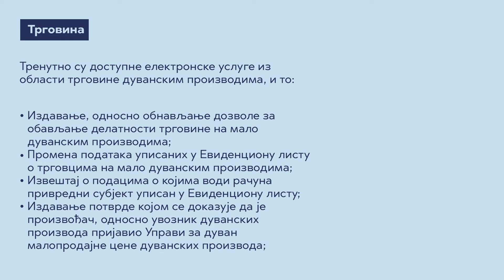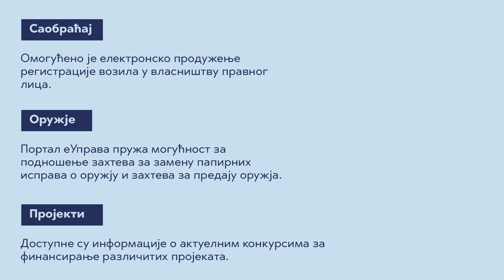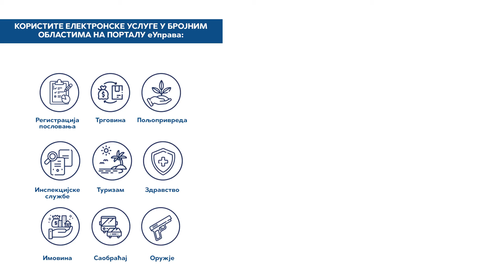МДУЛС - еУслуге доступне за привреду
Нисте знали које су то еУслуге доступне за привреду на Порталу еУправа? Сада можете сазнати више у нашој објави, као и на euprava.gov.rs